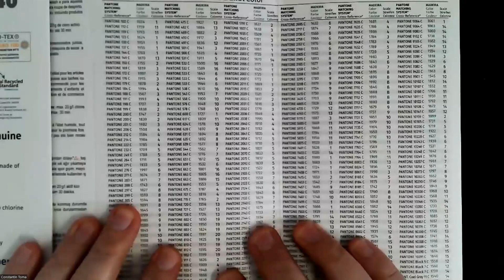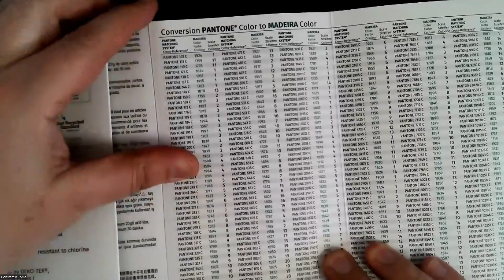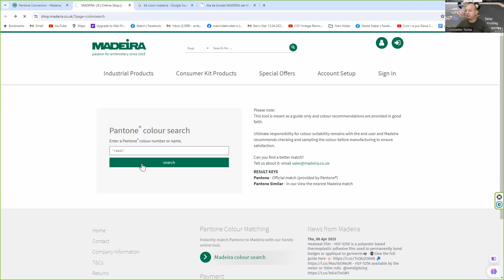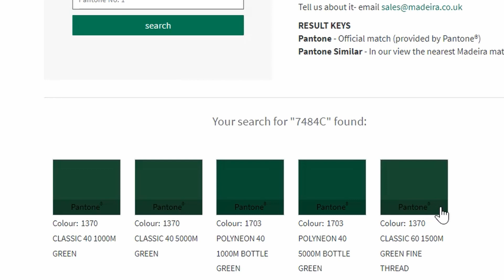Cum Să Folosești codul Pantone pentru Ața Madeira: Ghidul Complet de Matching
Ai probleme în a alege nuanța perfectă de ață pentru proiectele tale de broderie? Descoperă cum să folosești eficient sistemul de culori Pantone pentru a găsi corespondențele exacte în gama de ațe Madeira. Acest ghid complet îți va arăta pas cu pas cum să transformi orice dilemă coloristică într-o decizie precisă și încrezătoare.

În acest video, vei învăța:

De ce este important să folosești sistemul Pantone pentru proiectele tale de broderie.
Cum să accesezi și să utilizezi tool-ul de matching Pantone-Madeira pentru a găsi nuanțele perfecte.
Sfaturi practice pentru a evita erorile comune în alegerea culorilor de ață.
Cum să economisești timp și resurse folosind conversia de culori Pantone în codurile de ață Madeira.
Util pentru:

Brodeuri profesioniști și amatori.
Designeri care lucrează cu broderii personalizate.
Oricine dorește să își îmbunătățească acuratețea în alegerea culorilor pentru proiectele de broderie.
Nu uita:
Vom posta regulat conținut care te va ajuta să îți perfecționezi tehnica și să îți extinzi cunoștințele în domeniul broderiei.